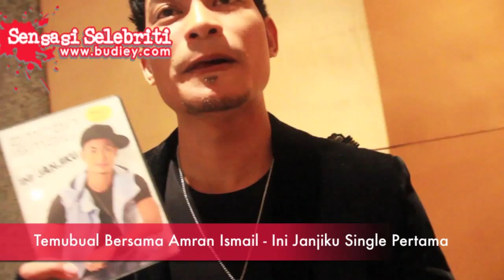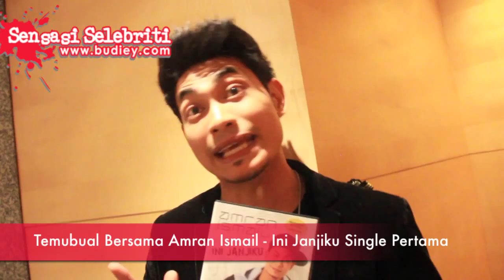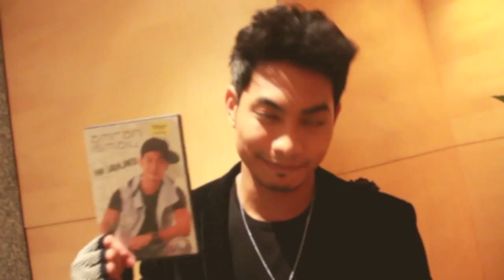Temubual Bersama Amran Ismail - Ini Janjiku Single Pertama